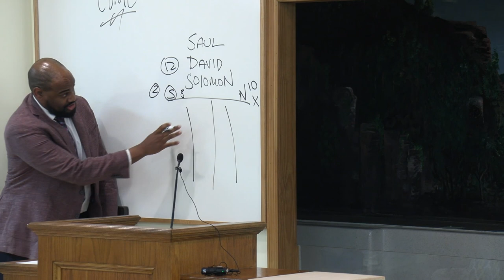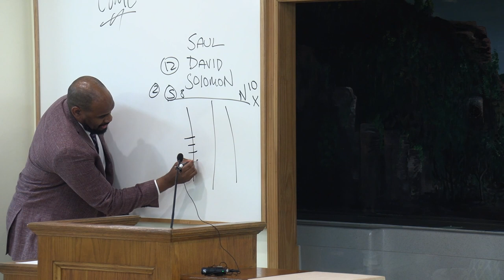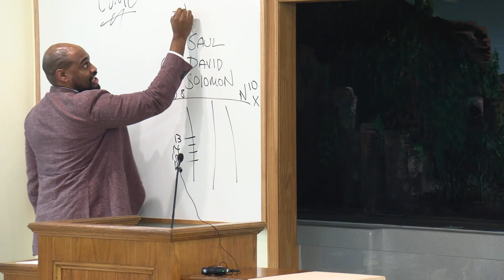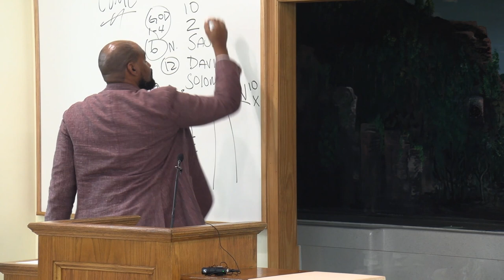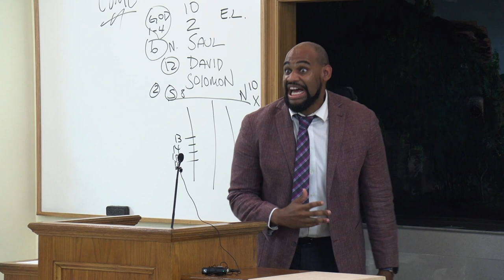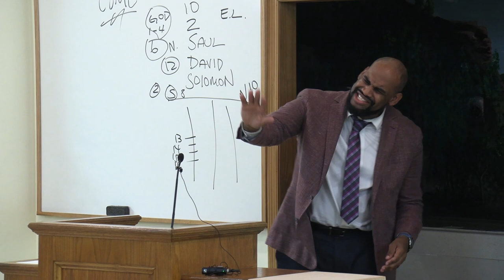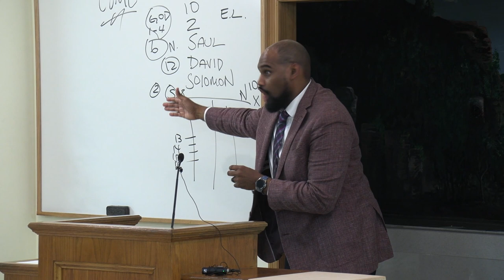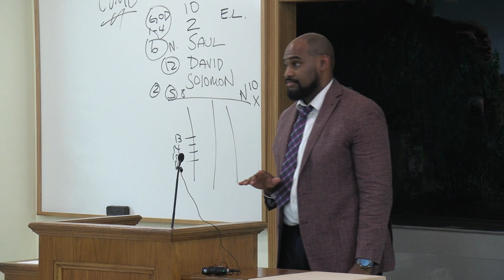The Sure Mercies of David (pt. 1) by David Jordan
Brother David Jordan held a series of gospel meetings at the Chapel Grove Church of Christ on February 10-12th. This is the first sermon that he gave on Isaiah 55 and "The Sure Mercies of David" in this chapter of prophecy.